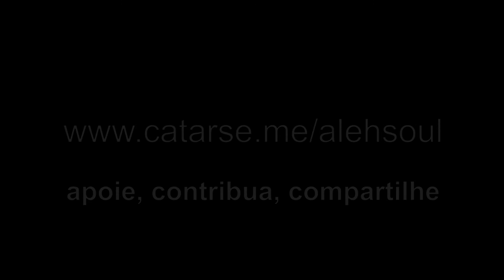Depoimento de Zélia Duncan para o Crowdfunding de Aleh Ferreira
Zélia Duncan fala sobre Aleh Ferreira